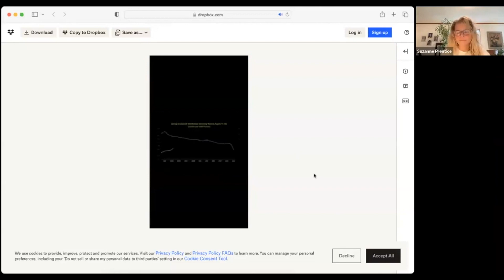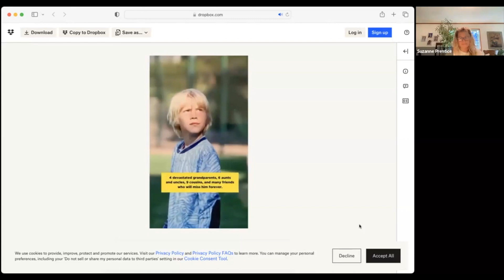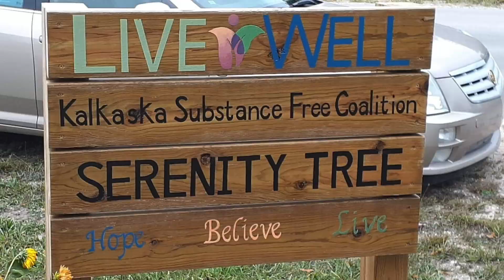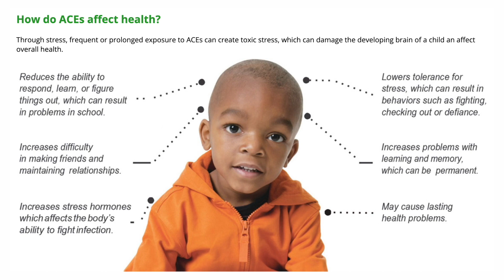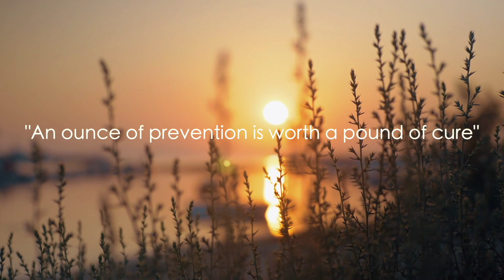Coffee With The Coalition #24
Over view of the projects and programs of the Live Well Kalkaska Substance Free Coalition.